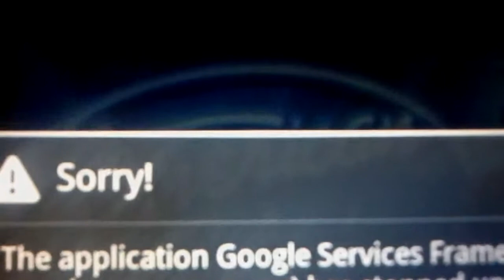James lewis let my people go